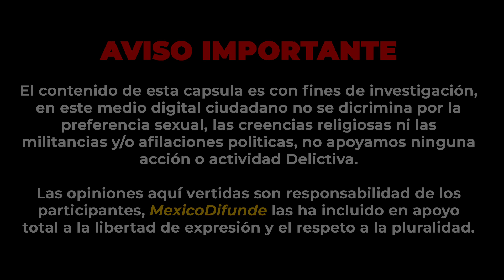Y de nuevo con las “Inspecciones”, siguen sin entender los Estatales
Estado de México.- Con que facilidad algunos elementos de las corporaciones se toman atribuciones que no les corresponden, parece como si ya lo trajeran en su ADN, Jordih Villafaña integrante del colectivo R.C.P. Cuautitlán solamente usando su teléfono celular y con el conocimiento suficiente para debatirles a estos elementos, hizo que se fueran y dejaran al chavo motociclista.

Y como no puede faltar siempre el pretexto en casi el 99% de estos casos, son las llamadas inspecciones preventivas, que como todos sabemos son inconstitucionales si no están facultadas con algún documento.

Es lamentable que el salario de 4 elementos de la policía se esté malgastando en cosas que no deberían de estar haciendo, cuando sabemos que hay muchos sectores en las ciudades que necesitan ser atendidos inmediatamente y que es ahí en donde deberían de estar laborando.

0:00 Resumen
0:15 Disclaimer
0:20 Inicio de la Nota
1:40 Video Integro
4:35 Pantalla Final